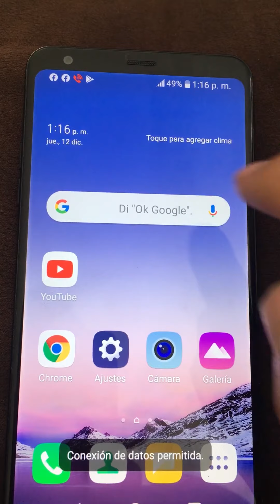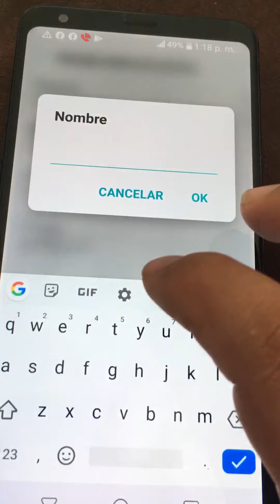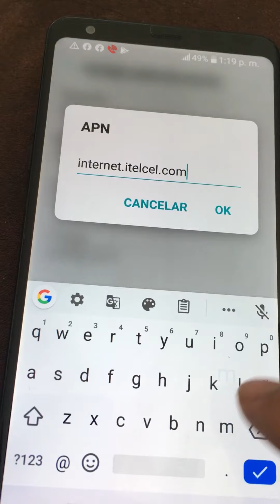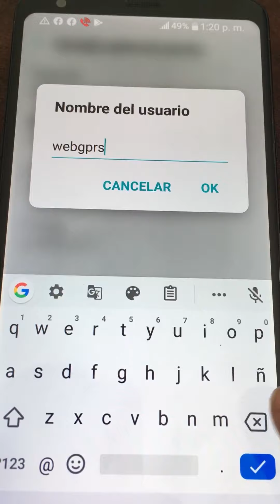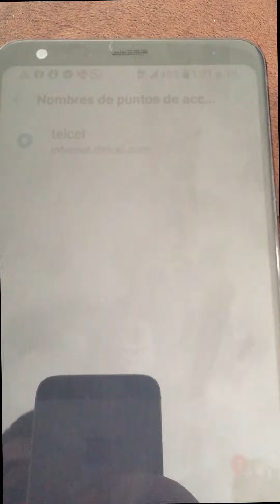SOLUCION CELULAR NO CONECTA DATOS MOVILES / NO ENCIENDEN DATOS DEFINITIVO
APN MEXICO

APN ARGENTINA